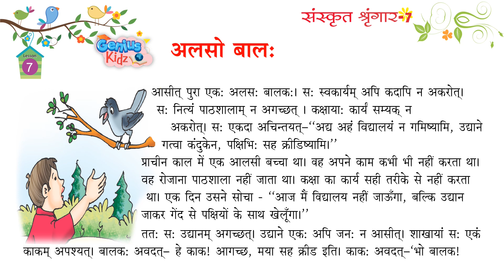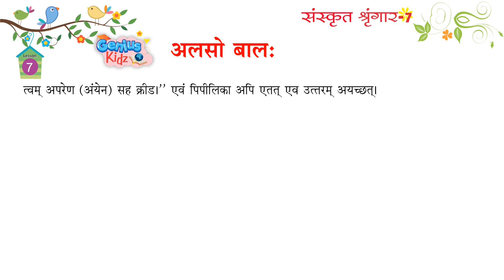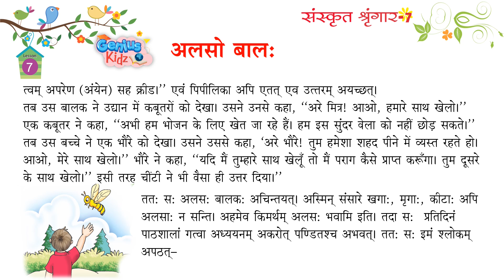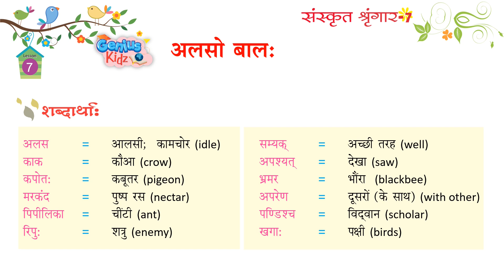Chapter-7 अलसो बाल: |Sanskrit Shringar -7 | Genius Kidz | Pre Primer Kids Learning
Chapter-7 अलसो बाल: |
Sanskrit Shringar -7 |
Genius Kidz |